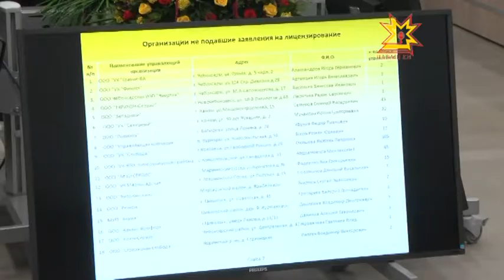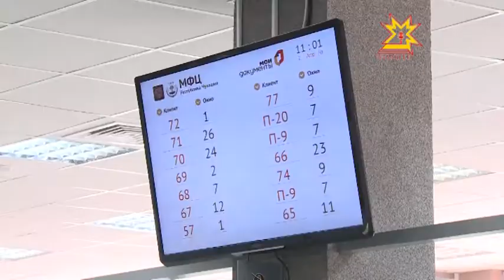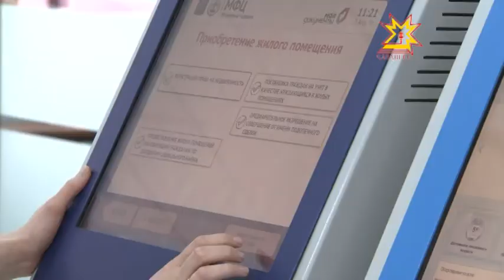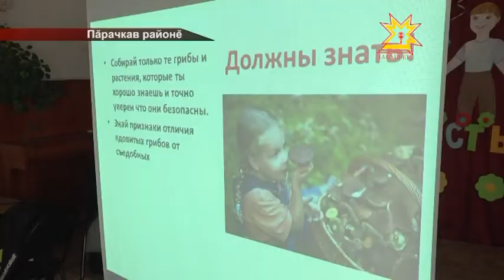Республика 06.04.2015 на чувашском языке. Вечерний выпуск